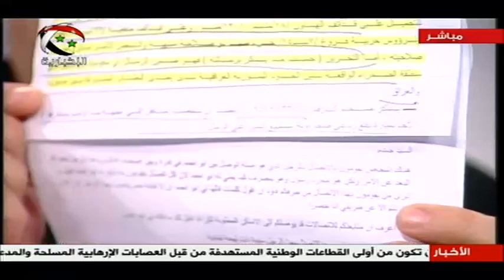syria news | برنامج ساعة وعشرون مع د. محمد زاهر اليوسفي - د. محمد ضرار جمو 22 - 05 - 2013